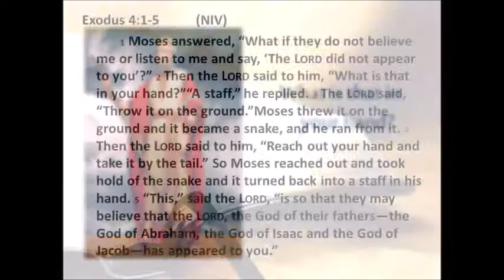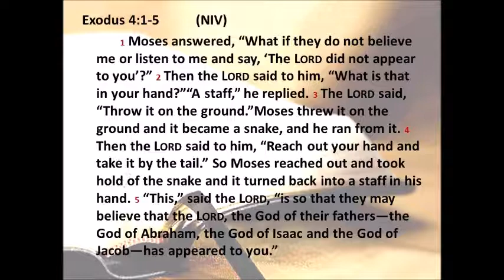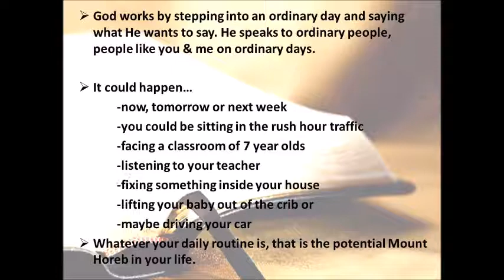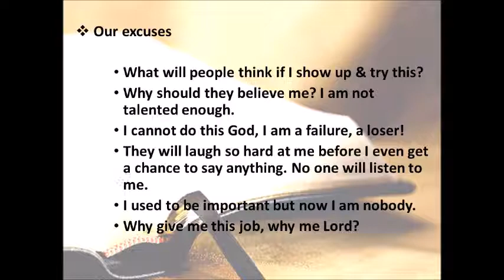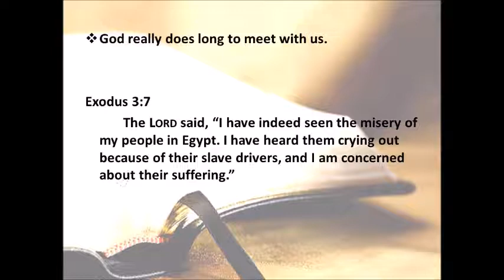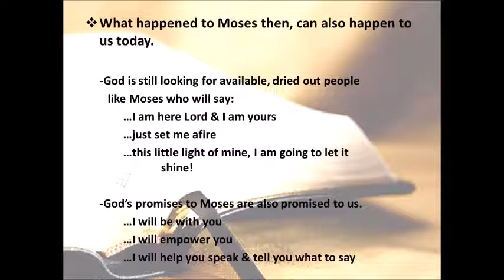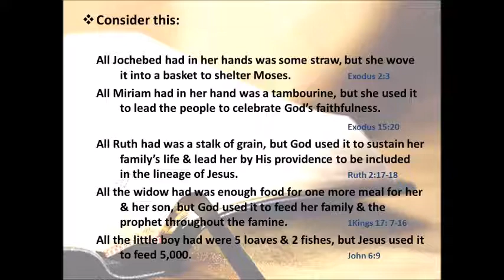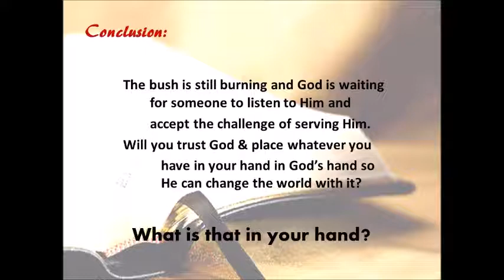November 29, 2015 - What is that in your hand?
November 29, 2015 - JCPFTC Sunday Worship Service
Topic: What is that in your hand?  (Bible Questions Series)
by: Bro Lito Diadican